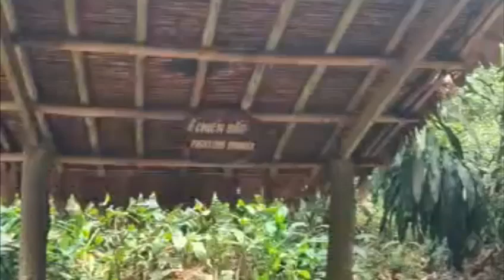Cù Chi Tunnel (P2), a district of Ho Chi Minh City (formerly known as Saigon), Vietnam - 18/11/2022.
This was part of a six day visit to Vietnam (Da Nang and Ho Chi Minh City).  The Cù Chi Tunnels is a must if visiting Vietnam but not for the faint hearted or those who have a fear of claustrophobia.  This is the second tunnel I entered where I actually walked (or crawled through)!